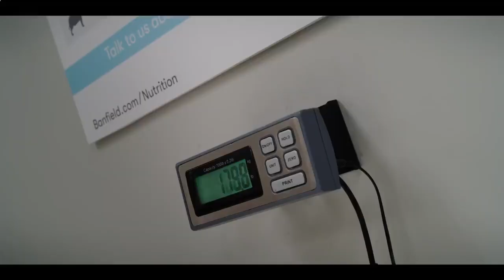Clifford the Big Red Dog Trailer #1 2021 Movieclips Trailers8658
Check out the Clifford the Big Red Dog Official Trailer starring Jack Whitehall and Darby Camp
US Release Date: November 10, 2021 Starring: Jack Whitehall, Darby Camp, Tony Hale, Sienna Guillory, David Alan Grier Directed By: Walt Becker Synopsis: A girl and her uncle must save a giant red dog from a genetics company.